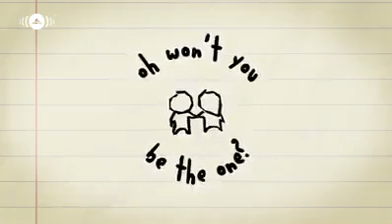Raef - You Are The One - The Path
Dapet video klip ini dari kekasihku Yos Eko.Lagunya raef - you are the one, cocok banget dinyanyikan sama laki² yang mau melamar seorang muslimah. Rasa cinta yg timbul atas dasar kecintaan pada Allah.